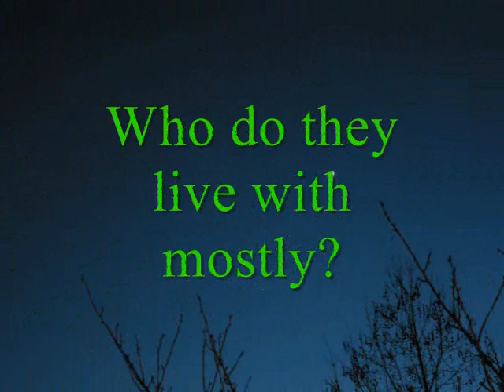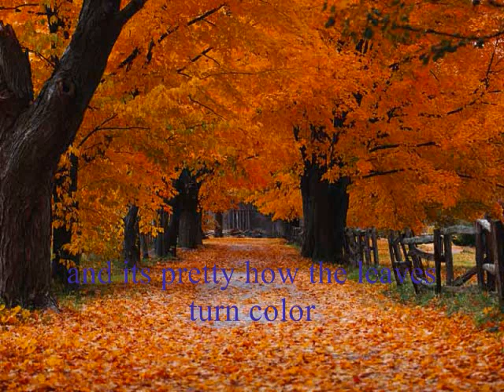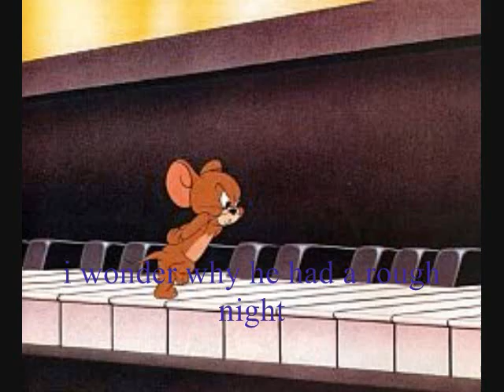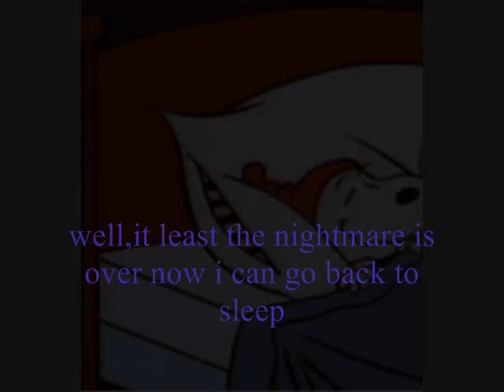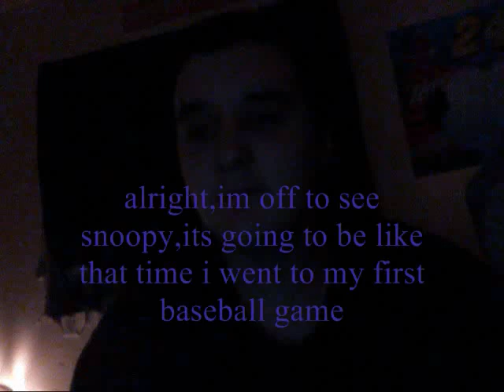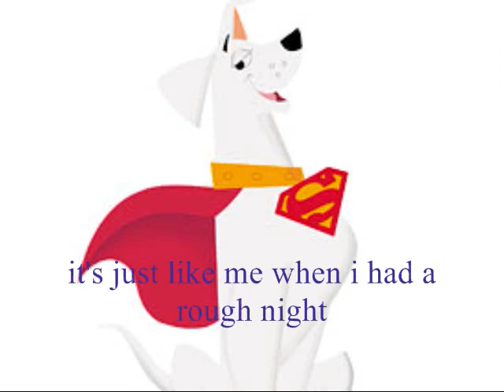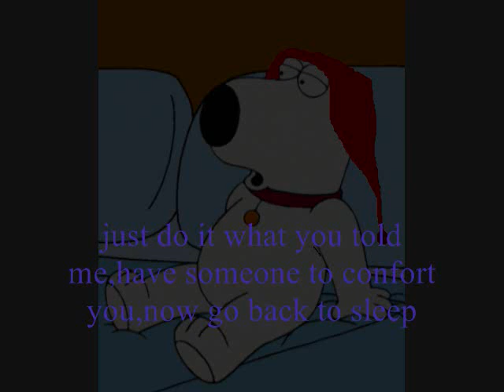The BIG House Ep.20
Plot: It was a beautiful Autumn afternoon and the gang where all relaxed, til one night when Snoopy had a real bad nightmare, then the gang get really worried about him.

Will his nightmare go away for good?